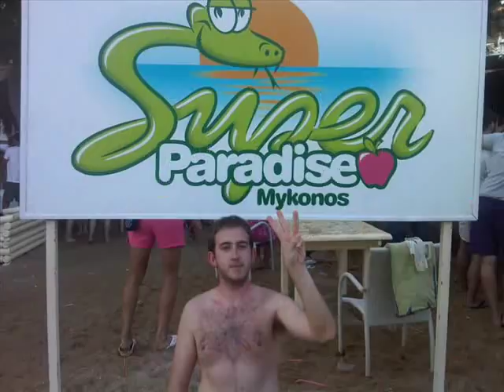mukonos 2011-dap ndfk sdo TEI PEIRAIA.....!!!.wmv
mukonooooooooooooooooooooooooossssssssssssss